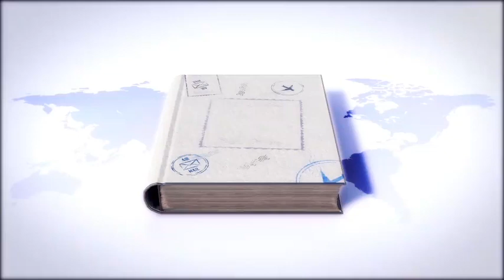[Diasporama]: Ghani Kolli, président du Conseil de développement Canada-Algérie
Dans son émission "Diasporama", Maya Zerrouki, reçoit ce jeudi 31 mars 2022, Ghani Kolli, président du Conseil de développement Canada-Algérie